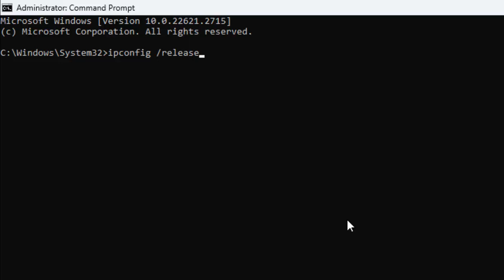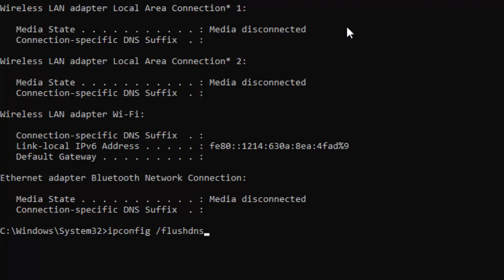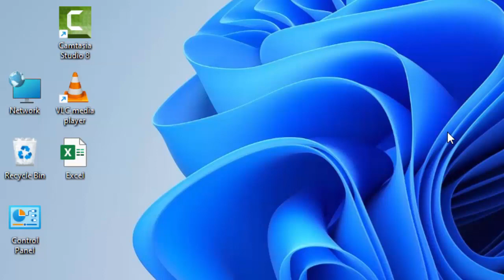How To Fix Temporarily Lost Connection In EA App Error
In this Tutorial I will show you, How To Fix Temporarily Lost Connection In EA App Error